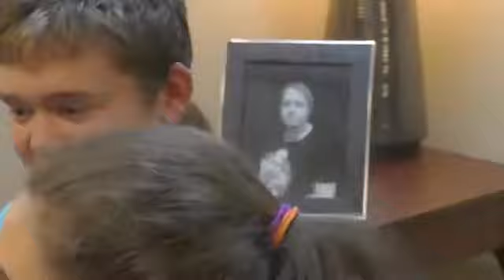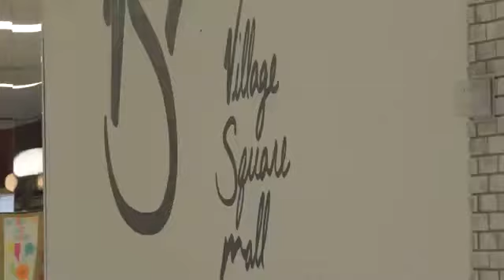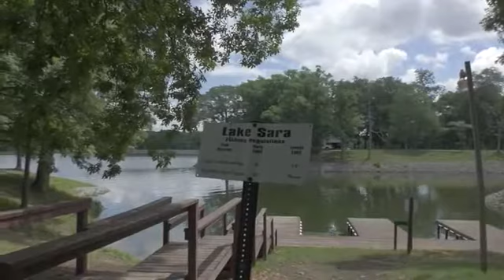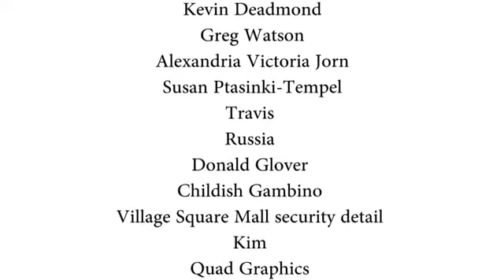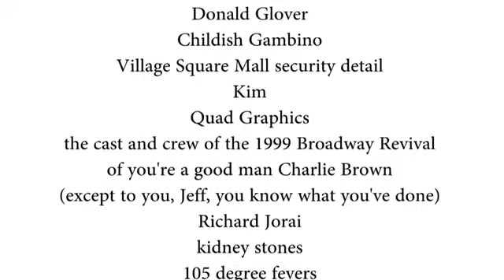Granny's Last Ride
When the family matriarch dies a family is torn apart. After her dying wishes are revealed they must band together to help her dreams come true.